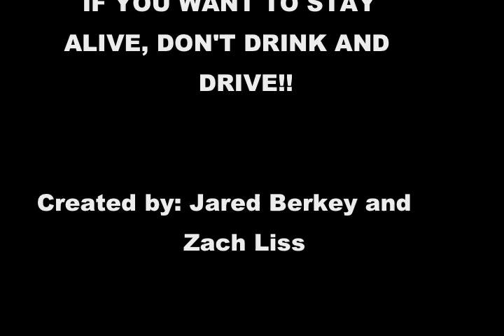PSA: Don't Drink and Drive!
This is a critically acclaimed PSA to deter drinking and driving: Livingston High School circa '04-'05.  The talented Zach Liss gives a heart wrenching representation of the dangers of driving drunk.